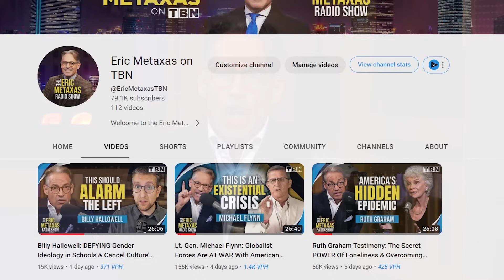Combating Progressivism w/ Theology & Humor | Chris Palmer, Nathan Finochio | Eric Metaxas on TBN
Chris Palmer and Nathan Finochio join Eric Metaxas to discuss the dangers of Bible colleges slipping into progressivism and the importance of holding onto conservative biblical teachings and tradition. Palmer and Finochio speak about the role of humor, and share insight into their online seminary, TheosU. Don't miss this episode of Eric Metaxas on TBN!

Join nationally syndicated radio host Eric Metaxas as he welcomes guests that uplift, inspire and deliver thought-provoking commentary.

0:00 Intro
0:33 Unapologetically Conservative
3:16 Navigating Current Events
6:26 Combatting Progressivism
8:59 Answering Cultural Questions
11:45 The Role Of Humor
15:03 Remaining Faithful To Jesus